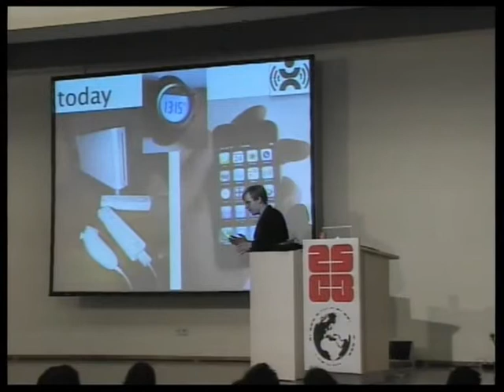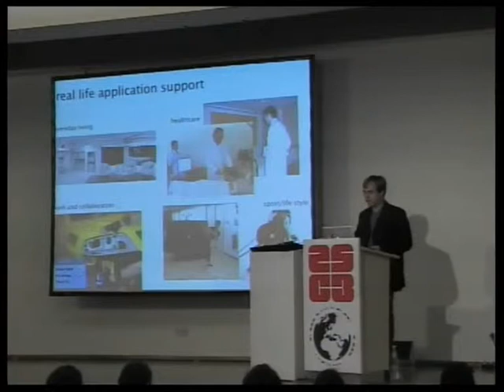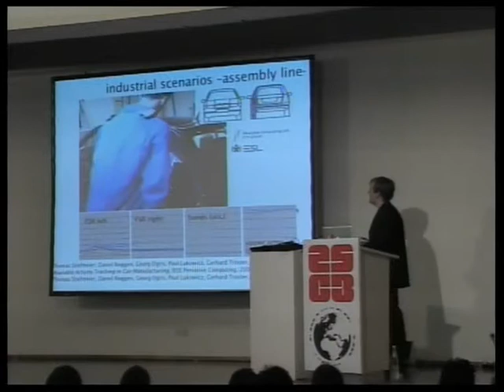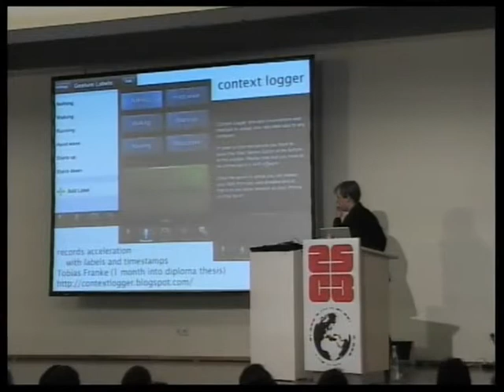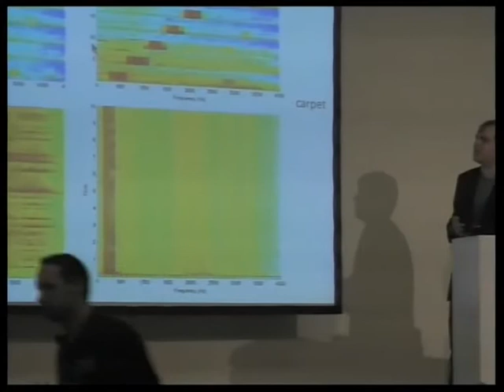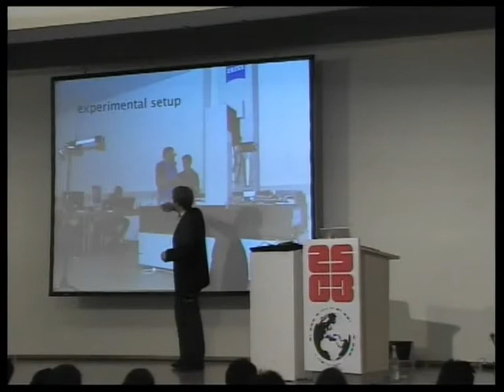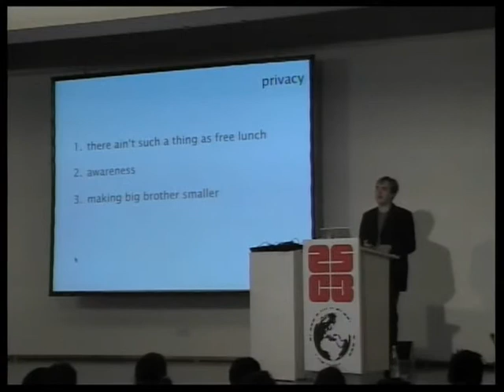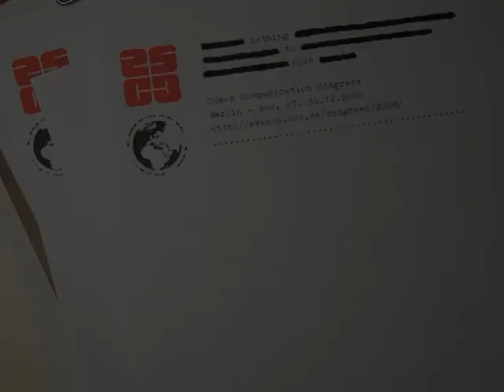25c3: About Cyborgs and Gargoyles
Speaker: Kai Kunze

State of the Art in Wearable Computing

In this talk I present the current state of wearable computing, computing as common and useful as clothes, focusing on activity recognition (the inference of the users current actions) using on-body sensors (accelerometers, gyroscopes and other modalities), explaining possibilities, dealing with challenges and limitations and presenting some perils.